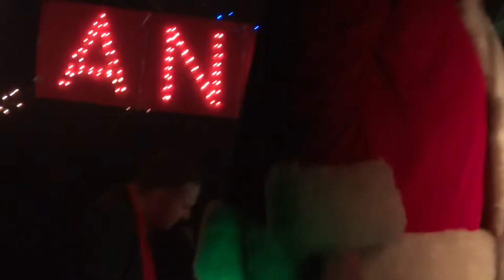Snow Angels at the Empty Bottle 2 of 4